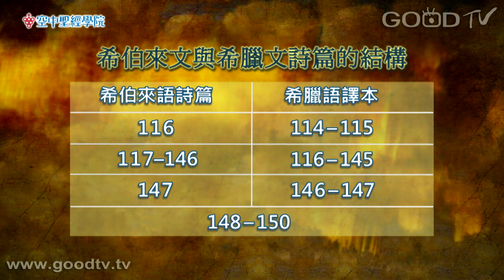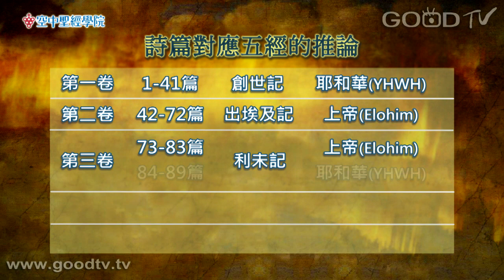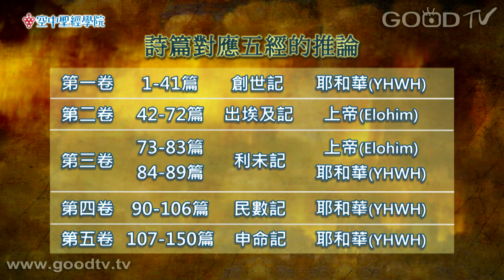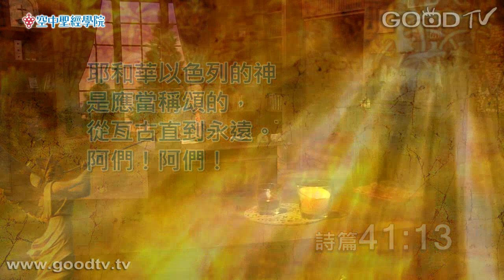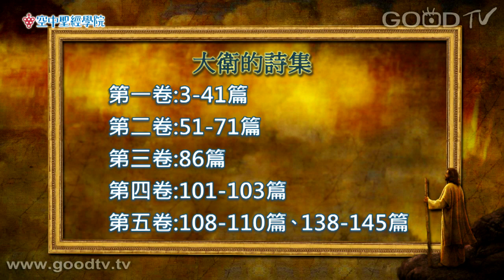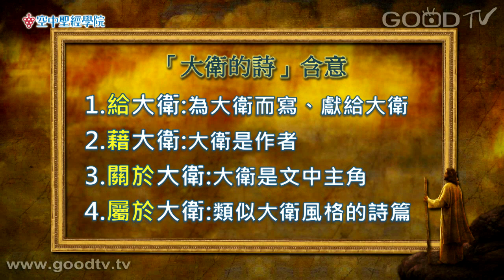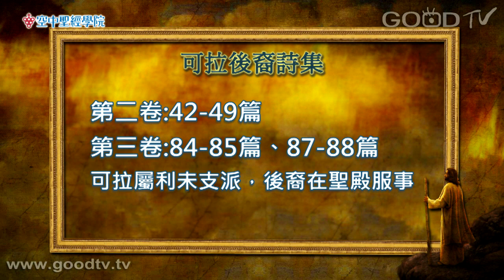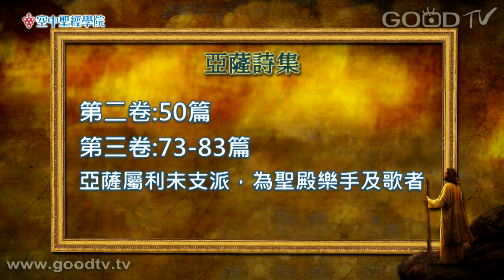空中聖經學院~詩篇(2)導論(下)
詩篇現存有150篇，又分成五卷，對分卷的編排理論也不盡相同。第五卷更是被視為一大重點。了解詩篇有助於人理出詩篇的神學，不同的心情和敬拜類型都可找到對應的詩篇代表。其內容的分類也有各種說法，往後將會為各集逐一介紹。